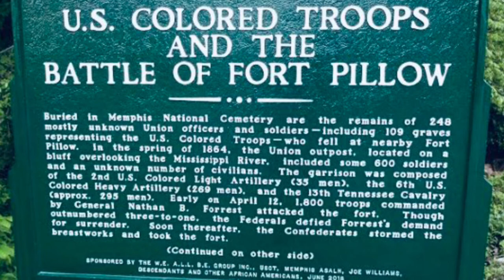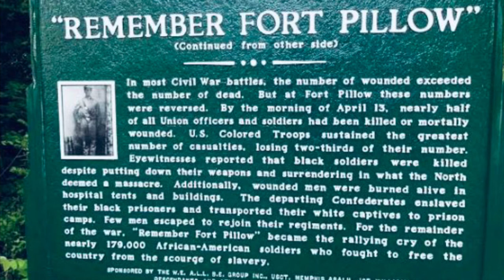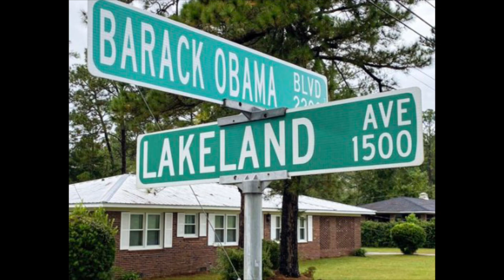Fort Pillow Massacre of 1864😢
This video gives details on the Fort Pillow Massacre of 1864, yes I said massacre and not battle 😢